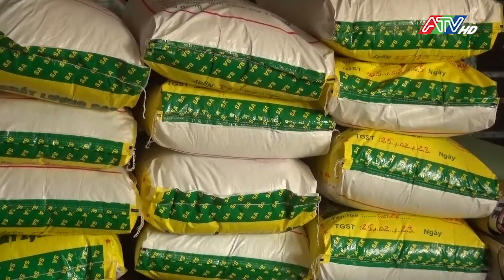An Giang thực hiện tốt công tác quản lý an toàn thực phẩm Tết | Đài Truyền hình An Giang